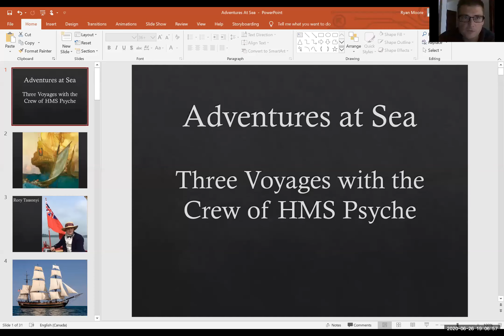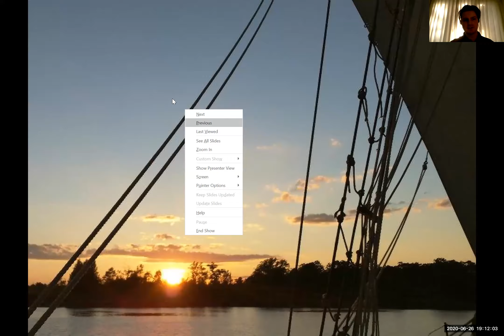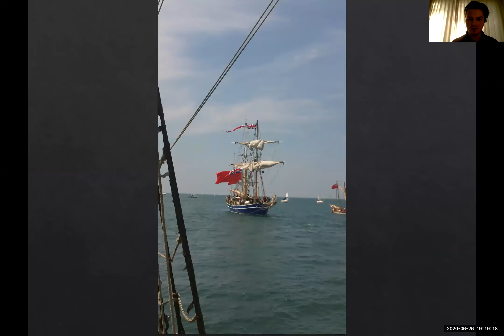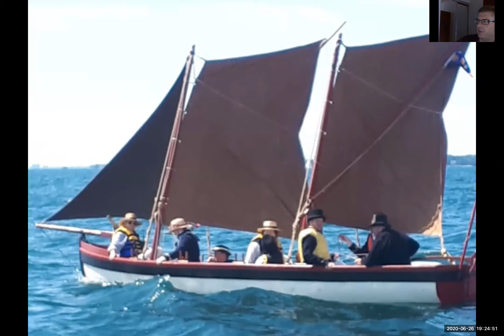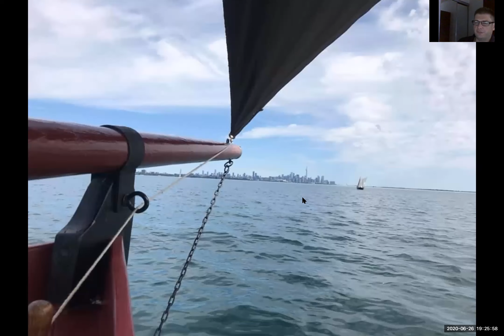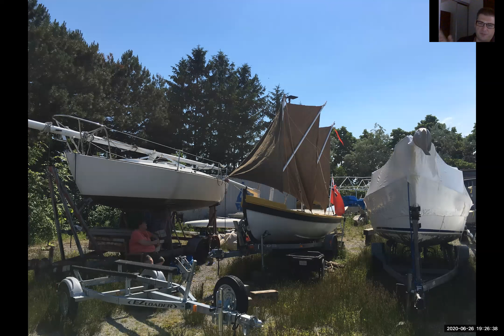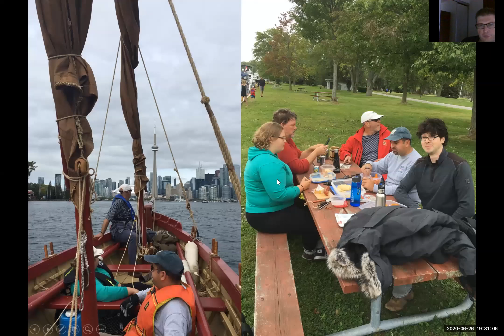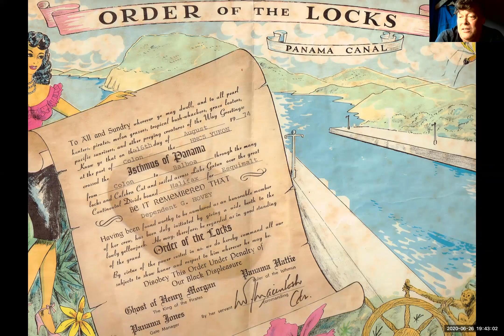Adventures at Sea - Three Voyages with the Crew of HMS Psyche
On Friday June 26, 2020, Rory, Ryan and Glendon presented three tales of the sea to members of our home base, Port Credit Yacht Club. We were fortunate enough to get a recording. Watch and listen to our maritime adventures.